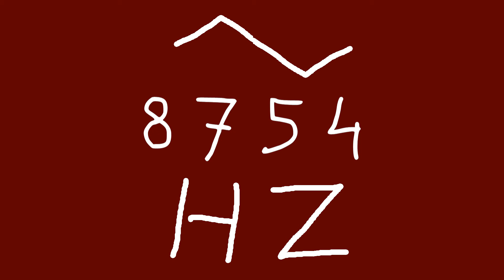8754 hz triangle